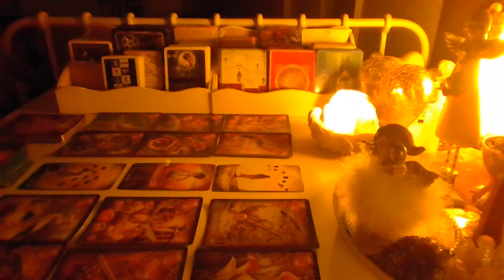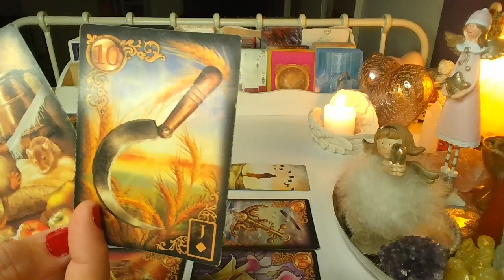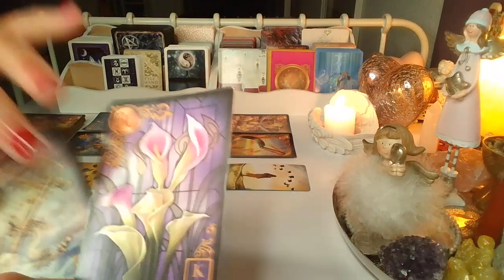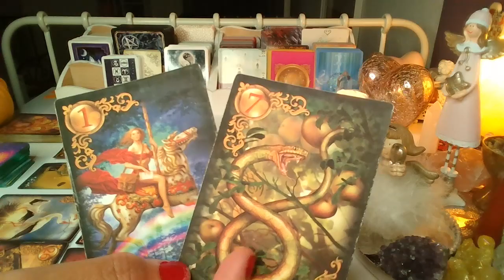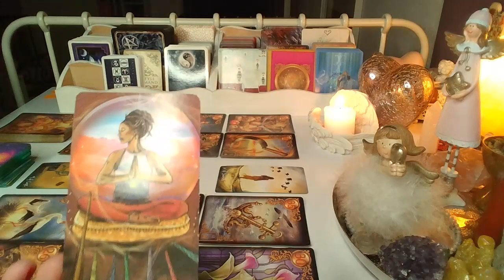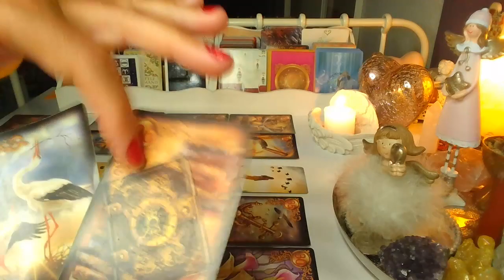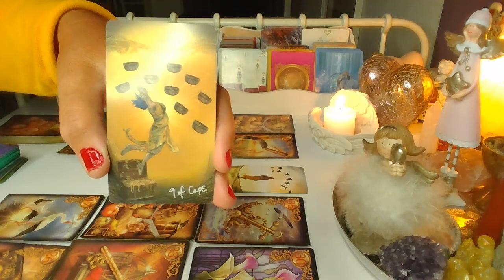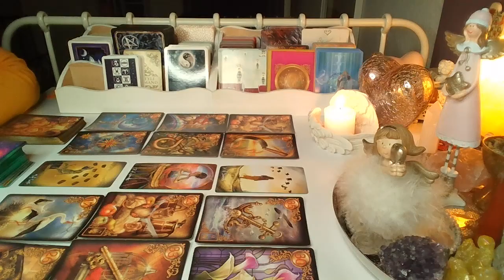ORAKEL❤️LUSTRO DLA ZAKOCHANYCH❤️wybierz grupe❤️ Karty LENORMANDA+TAROTA❤️